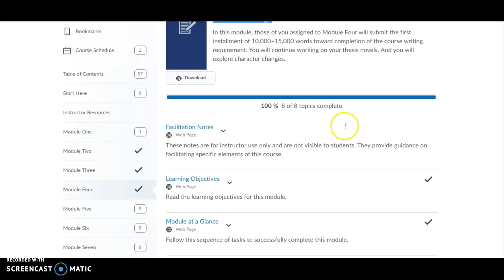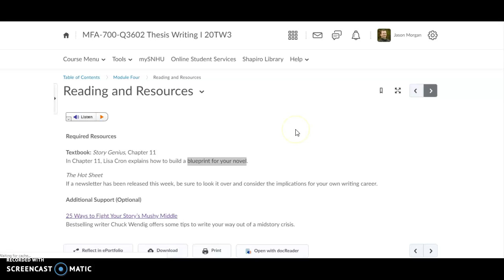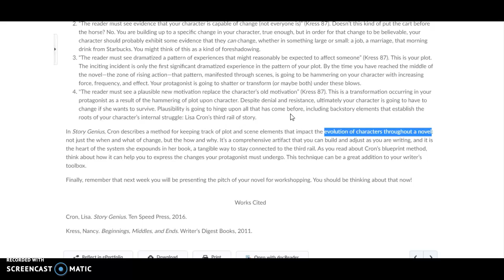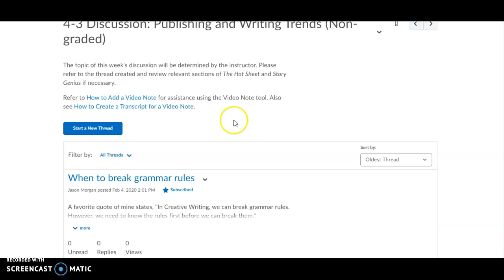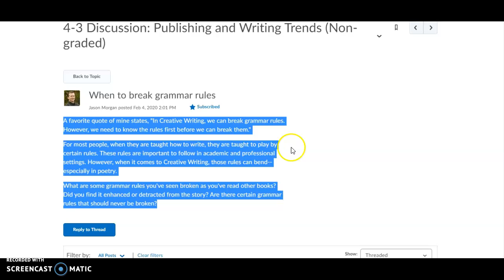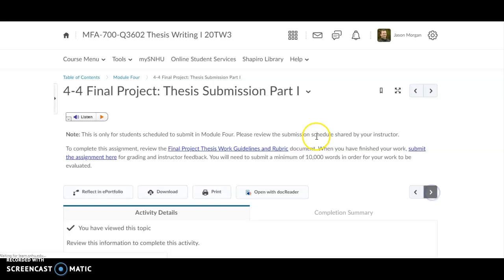MFA 700 Mod 4 20TW3 SNHU Morgan